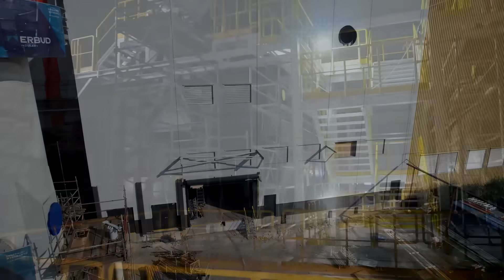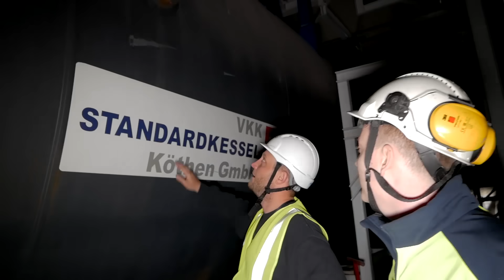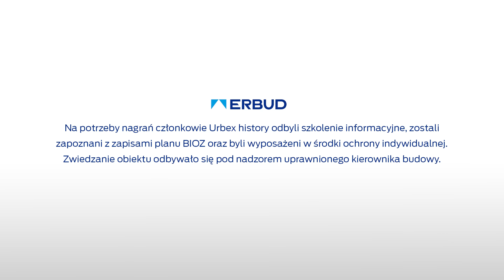Najgorętsze miejsce na mapie Gdańska! ERBUD & Urbex History odc. 3 [PL, DE, ENG]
Dziś wyruszamy tropem rur, które doprowadzają ciepło do Waszych kaloryferów. Urbex History i ERBUD wchodzą tam, gdzie wchodzić nie wolno! Tym razem pokażemy co dzieje się za bramą elektrociepłowni PGE Energia Ciepła Oddział Wybrzeże w Gdańsku. ROZWIŃ OPIS⬇

KONKURS!
Na końcu odcinka znajdziesz informacje o konkursie ERBUD. Do wygrania STAŻ w jednej z największych grup budowlanych w Polsce, a także nagroda pieniężna oraz smartwatch.

Co trzeba zrobić, aby wziąć udział w konkursie?
Wymyśl, jaki budynek mógłby wzbogacić i ulepszyć Twoją najbliższą okolicę. Zastanów się jaką będzie pełnił rolę, jak powinien wyglądać i czym się charakteryzować. Swój pomysł możesz przesłać nam w dowolnej formie: film, projekt, animacja, prezentacja. Spośród przesłanych prac, jury składające się ze specjalistów ERBUD oraz ekipy Urbex History, wybierze najlepsze i przyzna nagrody. Powodzenia!

PGE Energia Ciepła Oddział Wybrzeże w Gdańsku jest największym producentem ciepła i energii elektrycznej na Pomorzu. Na jego terenie trwa właśnie budowa nowej kotłowni szczytowej, która jest pierwszym wdrożeniem tej innowacyjnej technologii w Polsce. Ekipa Urbex History sprawdzi, w jaki sposób powstaje prąd i jak dostaje się do kranów i kaloryferów gdańszczan.